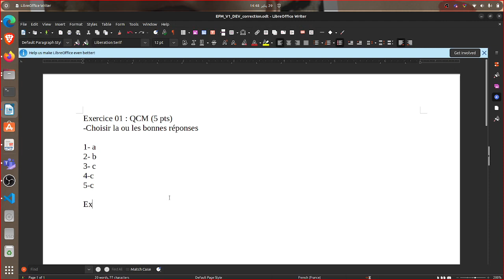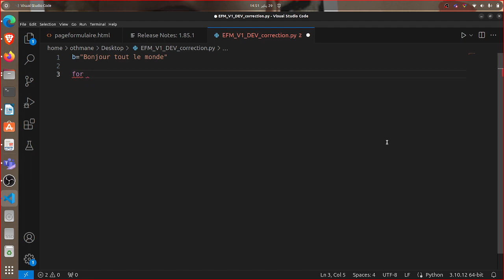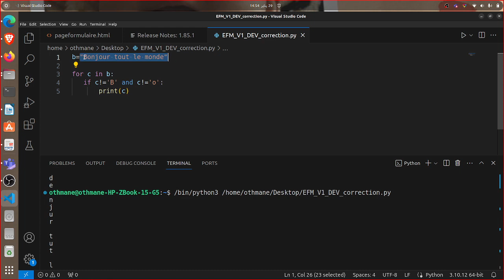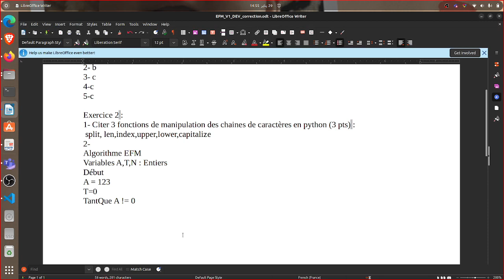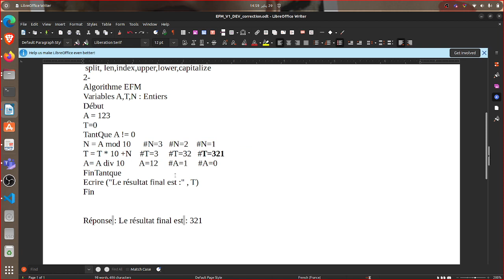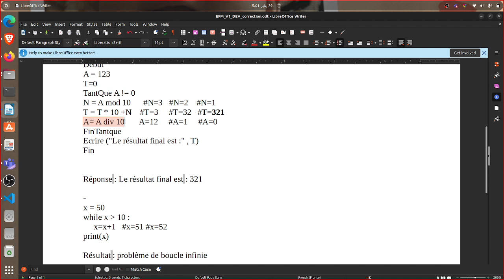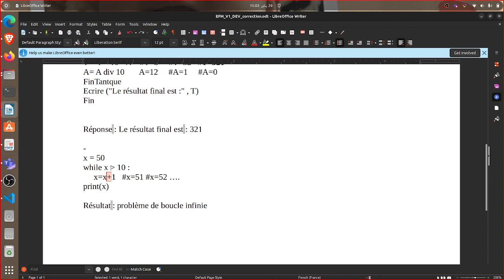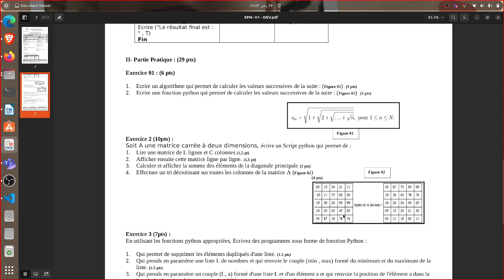Algorithmes et python : Correction EFM _ Exercice1 (Th)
Exemple d'EFM en algorithmique et python : résultats des programmes et d'algorithmes déjà crées.
Pour plus de détails ou pour les cours, exercices et examens : 9raytifclick.com